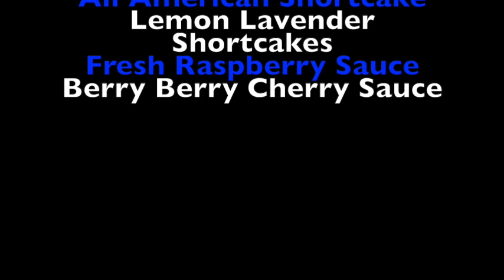Tuesday June 9th, 2020 Shortbread and Sauces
SHOW TODAY IS:

All American Shortbread
Lemon Shortbread
Fresh Raspberry Sauce
Berry Berry Cherry Sauce